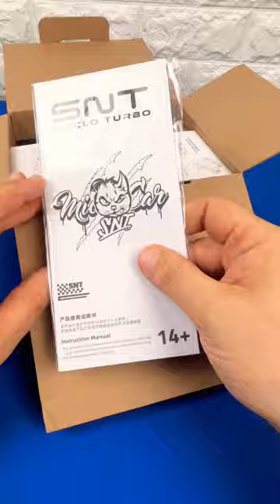Micro Rc FPV Car Van Mini Bus Banggood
On sale in the Online Store Banggood